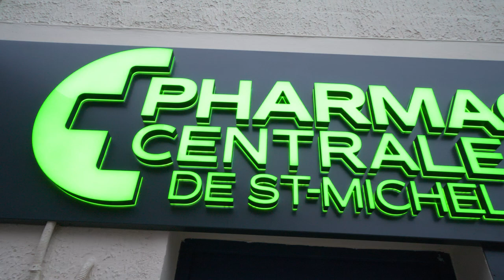Pharmacie à Saint-Michel-sur-Orge: PHARMACIE CENTRALE DE SAINT MICHEL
Une équipe compétente et experte en produits pharmaceutiques, parapharmacie, matériel médical et orthopédie.

Nouveautés :
- Dorénavant nous pouvons réaliser les rappels de vaccination :
diphtérie - tétanos - coqueluche - poliomyélite.

- Nous proposons également une cabine de téléconsultation
(consultation à distance avec un médecin généraliste)